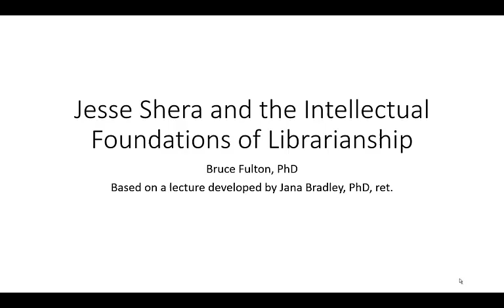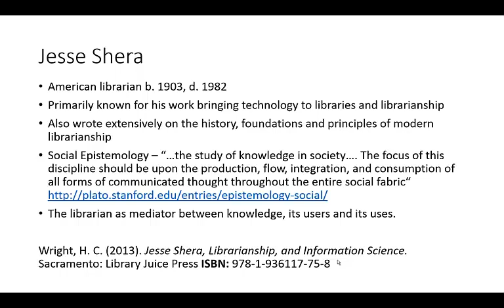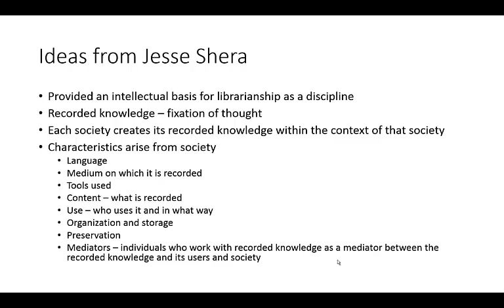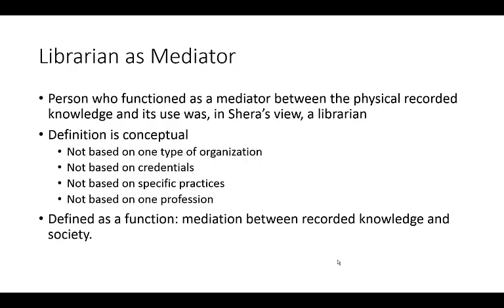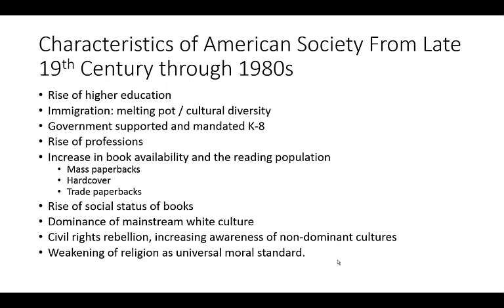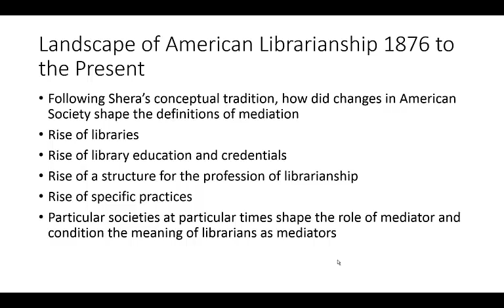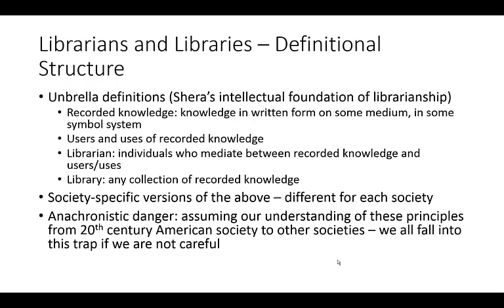Shera / Intellectual Foundations of Librarianship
IRLS504 Lecture